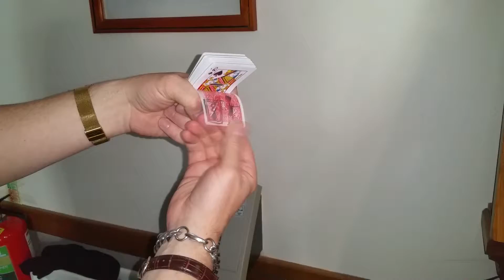wedding ideas Entertainment Bournemouth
Paul Newman Card Magician